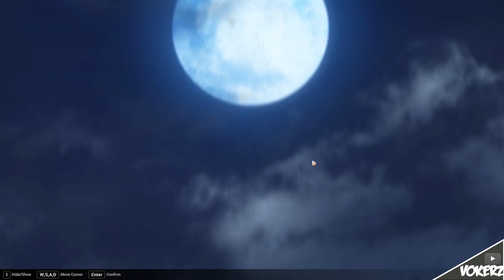(DUB JP) Lol Senti-chan thinks Seele is dead...